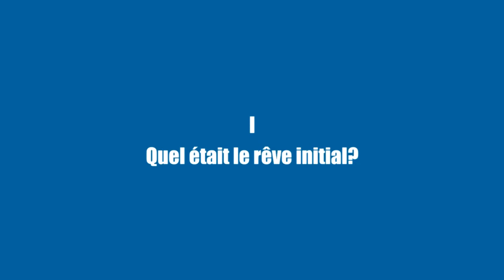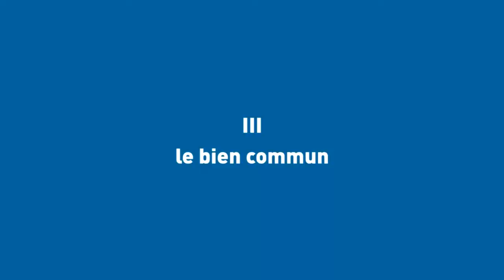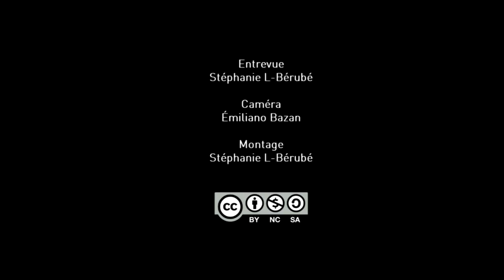Entrevue intégrale: Simon Paquin et l'eau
Entrevue avec Simon Paquin, fondateur et directeur d'ÉcoMaris.

Cette rencontre s'est déroulée à Montréal, le 13 septembre 2012, dans le cadre de la production « Ô Saint-Laurent: une histoire d'eau et d'appartenance » de Communautique.

1- Quel était le rêve initial? (0:28 secondes)
- constat social sur la jeunesse il y a douze ans (0:40 secondes)
- la vision (1:14 minute)
- le bateau, une micro-société (1:55 minute)
- le bateau, une micro-encyclopédie (3:05 minutes)
- le psychosocial et la navigation (3:59 minutes)
- l'égalité en bateau (5:29 minutes)
- l'apprentissage pour les adultes (5:48 minutes)
- les moyens offerts par l'environnement du bateau (6:13 minutes)

2- Le fleuve Saint-Laurent (6:27 minutes)
- l'attachement au fleuve  (6:35 minutes)
- l'expérimentation du fleuve (7:08 minutes)
- l'industrie et la culture maritime à reconstruire au Québec  (8:20 minutes)
- un espace possible d'expertise et de partage des savoirs (9:30 minutes)
- sa vision du fleuve: un terrain de jeu et un contact du territoire (10:20 minutes)

3- Le bien commun (12:02 minutes)
- le fleuve et le bateau, deux symboles (12:05 minutes)
- sa définition du bien commun (12:46 minutes)
- expérience avec les autochtones (13:00 minutes)
- retour sur le bien commun (13: 50 minutes)
- un bien commun fédérateur (14:35 minutes)

4- Est-ce que le projet a été simple à réaliser? (15:02)
- la "case" (15:50 minutes)
- le tourisme et tourisme d'apprentissage (16:26 minutes)

5- Qu'est-ce que ÉcoMaris? (17:34 minutes)

6- Un souvenir (18:00 minutes)

7- Présentation de Simon Paquin ( 20:23 minutes)

Réalisation et montage: Stéphanie Lessard-Bérubé
Image: Émiliano Bazan
Table des contenus: Stéphanie Lessard-Bérubé